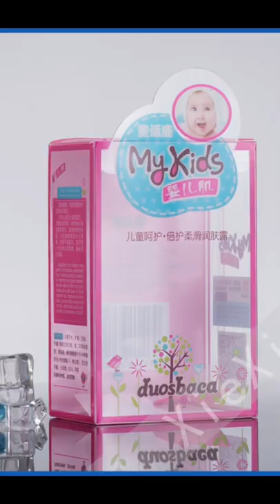Acid Free Acetate Clear PVC PET Transparent Packing Packaging Plastic Box For Gifts!!!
Here share you the Custom pvc box for the gifts, all can be customized with your measurements and logo design. It can hold and display your products well.